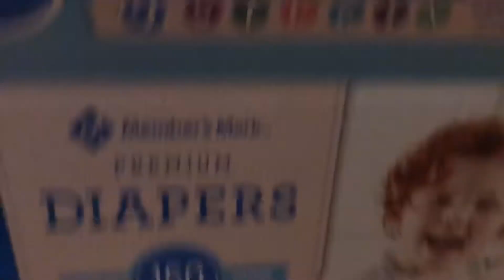Crusty vs Cricket: Gladiator Games! 🦎🦗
Crusty has been growing and becoming a cricket terminator! Check it out!